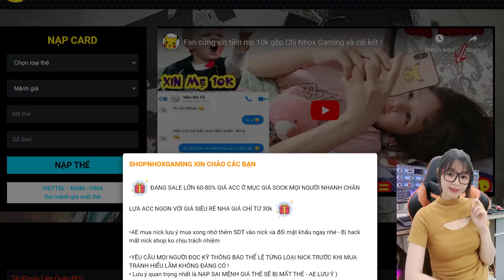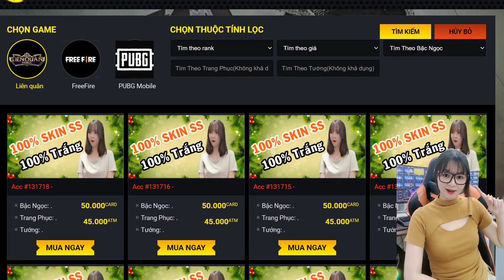Hài Liên Quân #1841 - Nhây !